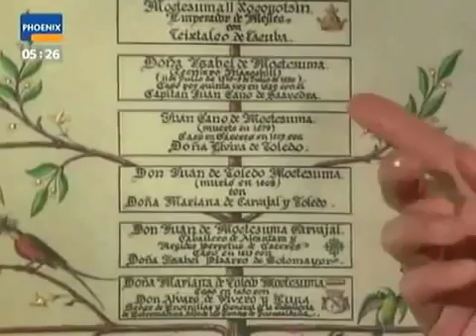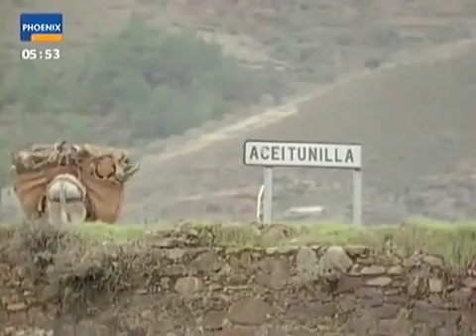DOKU Terra X - 36 - Estremadura - Die Wiege der Eroberer: Spaniens vergessener Winkel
Ganze Reihe hier: In der Estremadura, Spaniens vergessenem Winkel zwischen